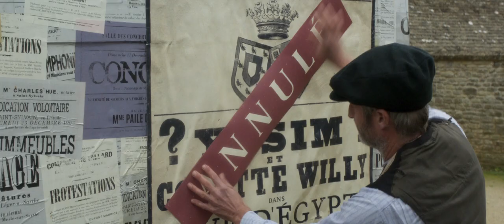COLETTE - Official Trailer HD (September 2018) Keira Knightley, Dominic West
After marrying a successful Parisian writer known commonly as "Willy" (Dominic West), Sidonie-Gabrielle Colette (Keira Knightley) is transplanted from her childhood home in rural France to the intellectual and artistic splendor of Paris. Soon after, Willy convinces Colette to ghostwrite for him. She pens a semi-autobiographical novel about a witty and brazen country girl named Claudine, sparking a bestseller and a cultural sensation. After its success, Colette and Willy become the talk of Paris and their adventures inspire additional Claudine novels. Colette's fight over creative ownership and gender roles drives her to overcome societal constraints, revolutionizing literature, fashion and sexual expression.
Rating: NR
Genre: Drama
Directed By: Wash Westmoreland
Written By: Richard Glatzer, Wash Westmoreland, Rebecca Lenkiewicz
In Theaters: Sep 21, 2018  Limited
Runtime: 111 minutes
Studio: Bleecker Street and 30WEST